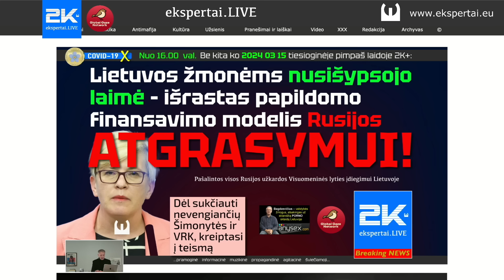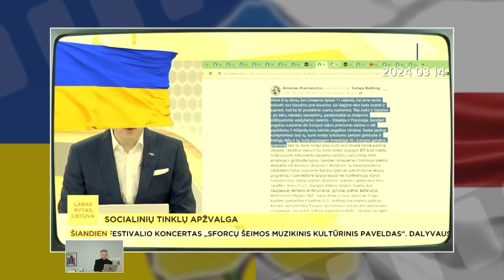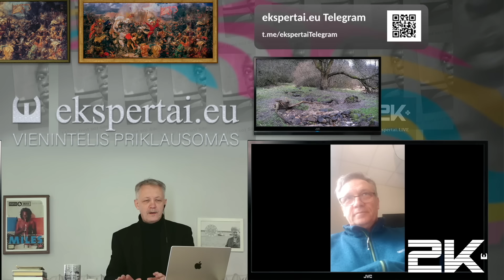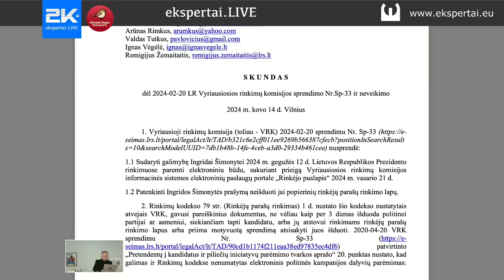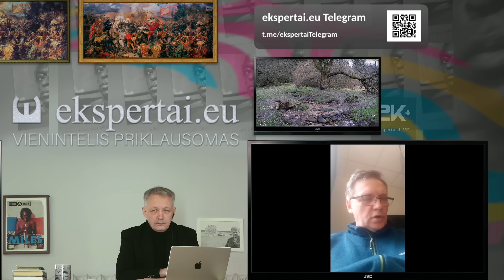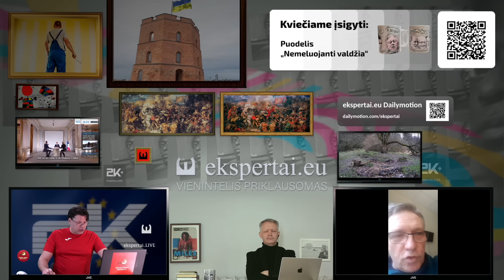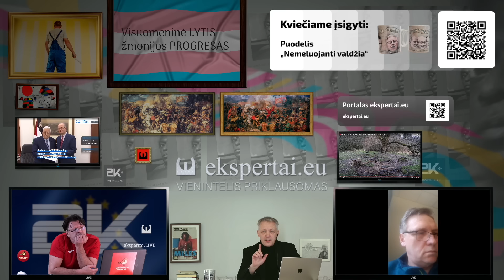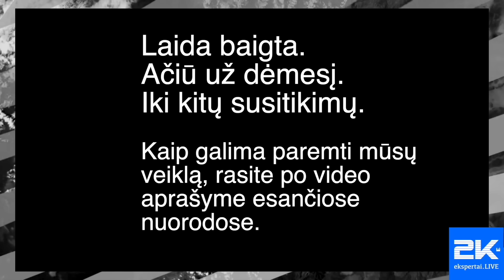Indų cemento firmos reklama – puiki dabartinio „civilizuoto ir demokratinio“ pasaulio iliustracija